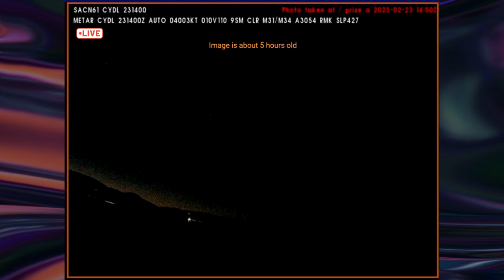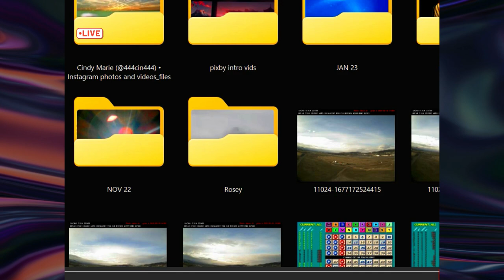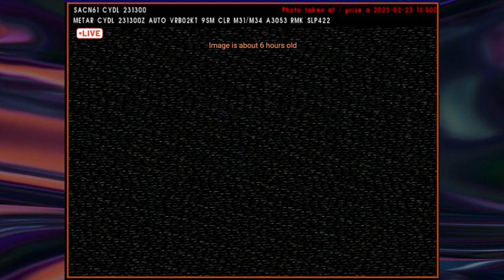ATU'S MOON ARRIVES EARLY CANADA '' Nibiru or planet x SUNS" 🎧4k UHD '1080p🌞 Phenomenon.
NOW OPEN

Experience the wonder of the cosmos with CCTV Night Watchman - your ultimate destination for all things celestial. Don't forget to use our hashtags cctvnightwatchman cctvnightwatchman cctvnightwatchman to share your love for our videos!

3rd Party Ads by Creator